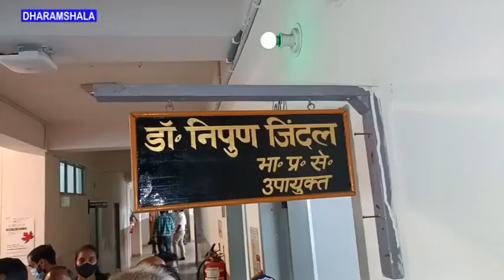पौंग वैटलेंड की जैव विविधता प्रबंधन, जलवायु सरंक्षण को बनेगा प्लान: डीसी कांगड़ा